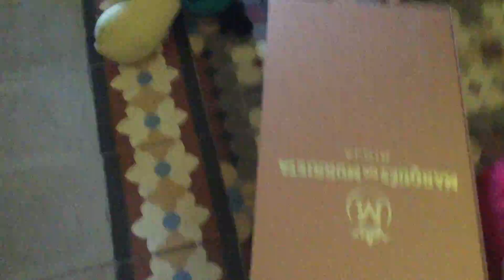Angry birds episode 2 mustache pig plan